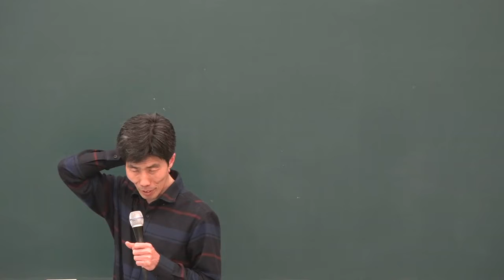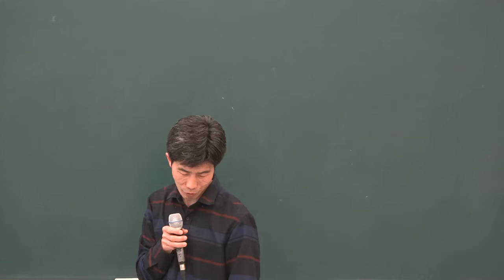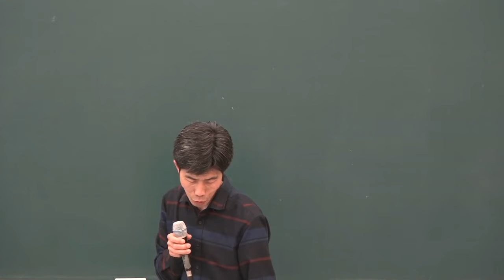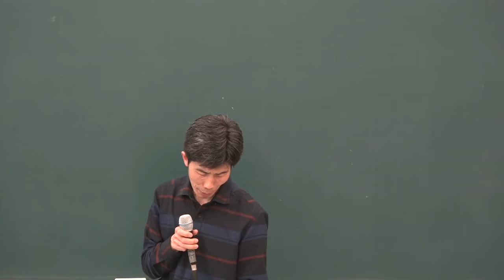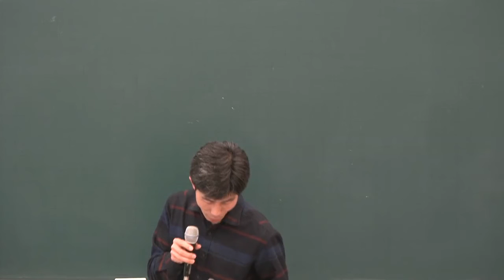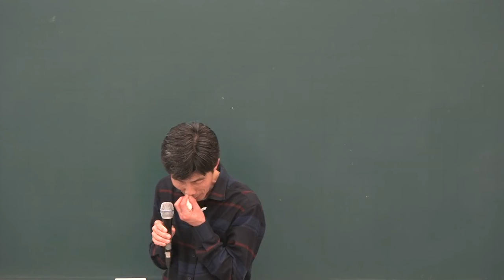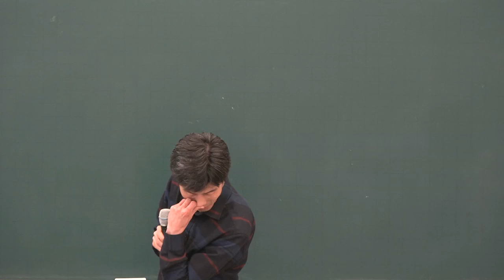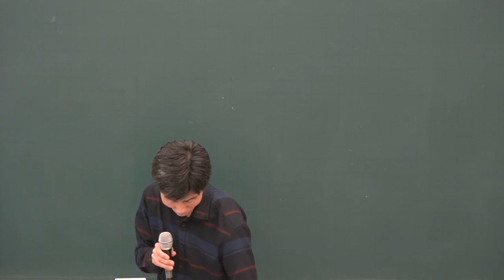[공전무] 2019년 공인중개사법령 및 중개실무 고급이론 4-21